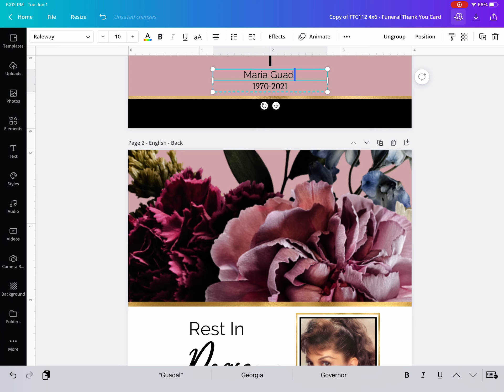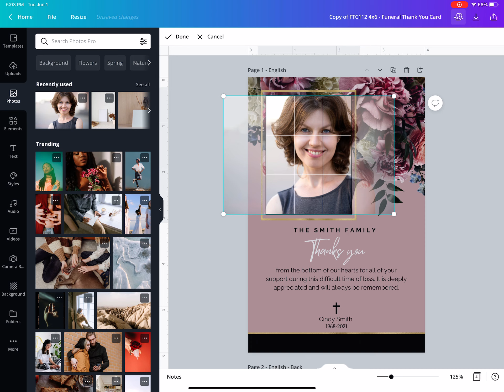CANVA FUNERAL CARD | Double Sided Funeral Thank You Card Template | FTC112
This video shows how to edit funeral template card.
If you would like to purchase this Canva template the direct link is down below.

Direct Link:
English Template

• Etsy Shop